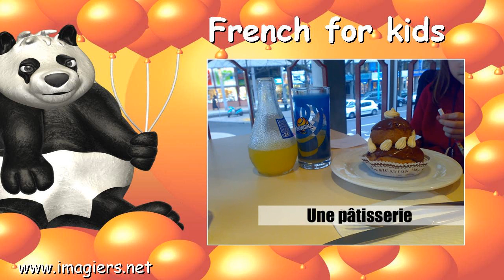[French for kids] In the city #3